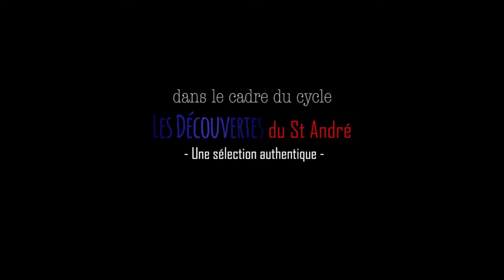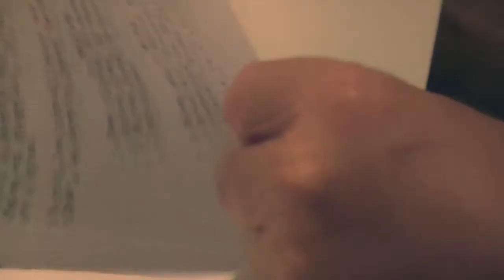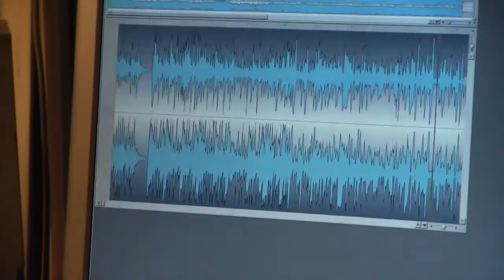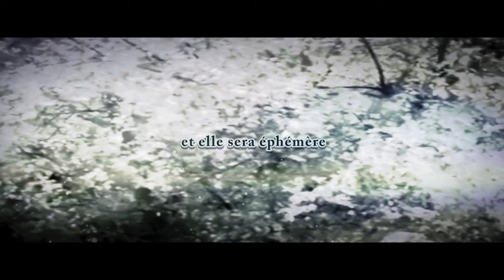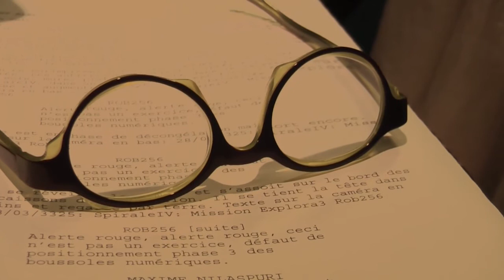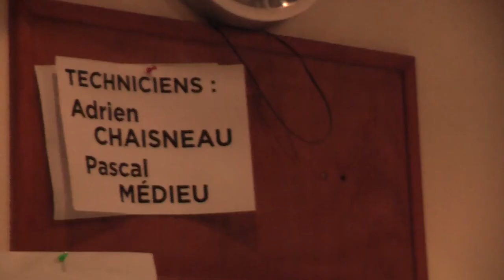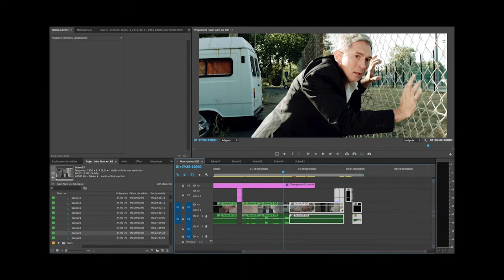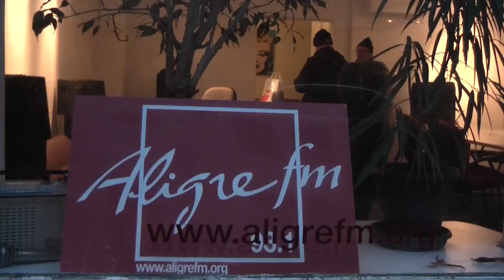ITW RadioAligre Retrospective2016 Franck Jouneau, Guy Autret et Pier Mayer-Dantec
Interview sur Radio Aligre au sujet de la Rétrospective des dix ans de cinéma de Franck Jouneau (2006/2016) au cinéma le Saint-André des arts à Paris.
Avec Guy Autret, Pier Mayer-Dantec et Franck Jouneau. Interviewé par Eugénie Barbezat.
Un film de Orlanda Ribeiro.